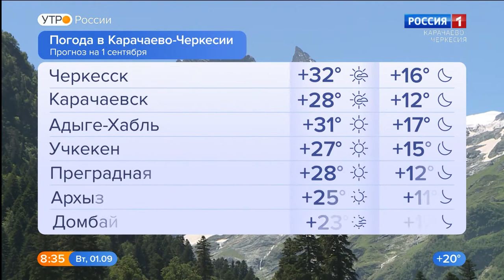Утро России. Карачаево-Черкесия 01.09.2020